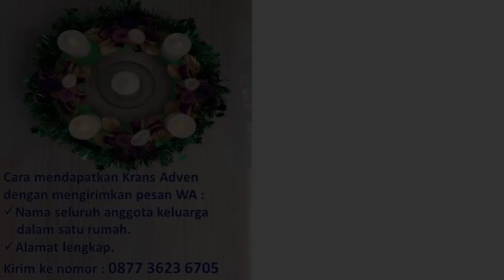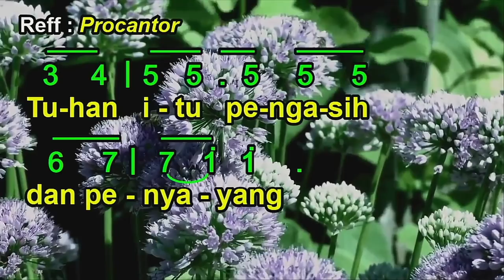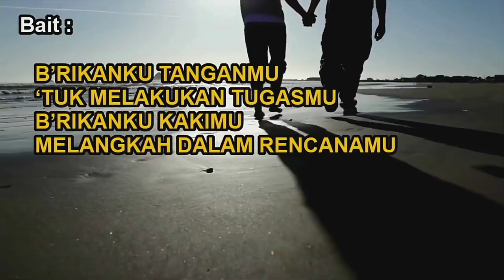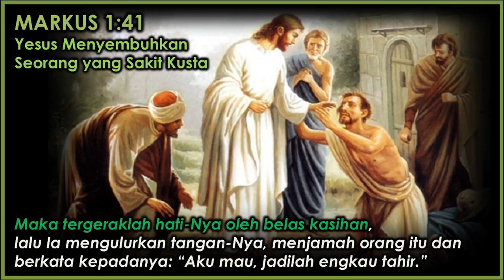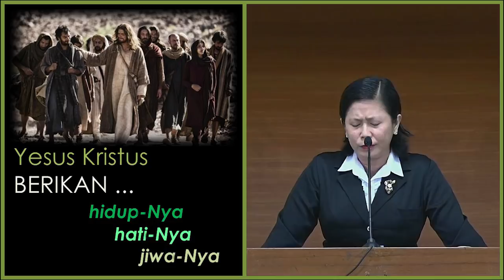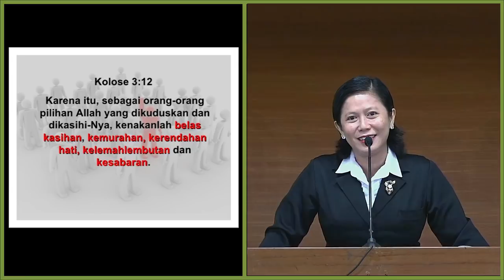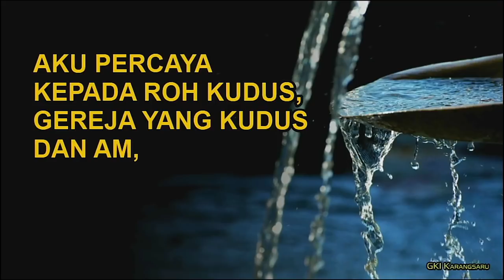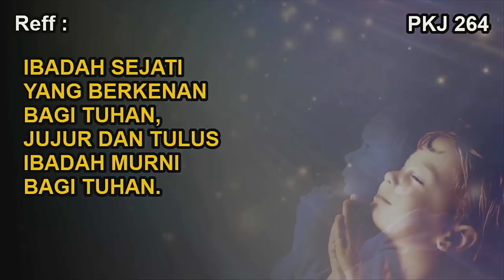KEBAKTIAN MINGGU GKI KARANGSARU SEMARANG | MINGGU, 1 NOVEMBER 2020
KEBAKTIAN MINGGU GKI KARANGSARU SEMARANG

Tema : "Hati Berbelas Kasih"